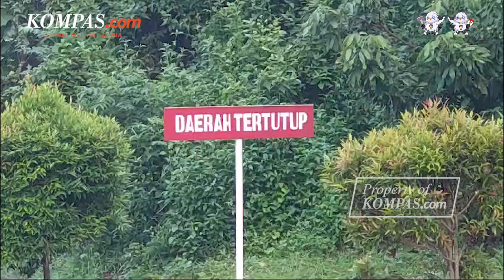Panglima TNI Sebut Amunisi yang Meledak Kedaluwarsa dan Mau Dimusnahkan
Panglima TNI Jenderal Agus Subiyanto menyebut amunisi kedaluwarsa yang disimpan dalam gudang peluru atau Gudang Munisi Daerah (Gudmurah) Kodam Jaya di Ciangsana, Kabupaten Bogor, Jawa Barat, sedianya akan dimusnahkan.
Namun, belum sempat di-disposal (dibuang) dan diledakkan, amunisi-amunisi itu keburu meledak.
Jenderal TNI Agus Subiyanto menjelaskan, amunisi yang tersimpan dalam Gudmurah sedianya memang akan diledakkan.
Adapun amunisi yang disimpan dalam Gudmurah Kodam Jaya itu terdiri dari amunisi sisa latihan dan amunisi yang sudah kedaluwarsa.
Selengkapnya simak berita berikut.
Video Jurnalis: Pramulya Sadewa
Penulis Naskah: Anggie Puspariana
Narator: Anggie Puspariana
Video Editor: Aditya Lutfi Vanjalu
Produser: Bagus Santosa